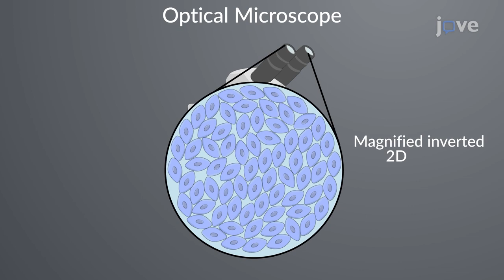Imaging Biological Samples with Optical Microscopy | Cell Bio | Video Textbooks - Preview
Optical microscopes use light sources to illuminate samples. The light passes through a series of lenses; the condenser focuses the light on the sample, while the objective and ocular lenses create a magnified and inverted two-dimensional image.
 The numerical aperture of a lens determines its ability to gather light.